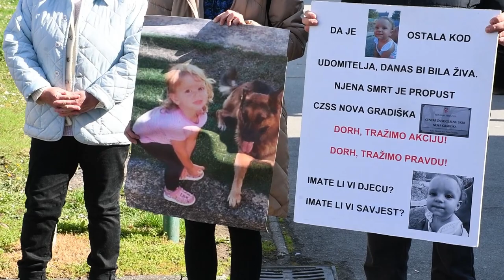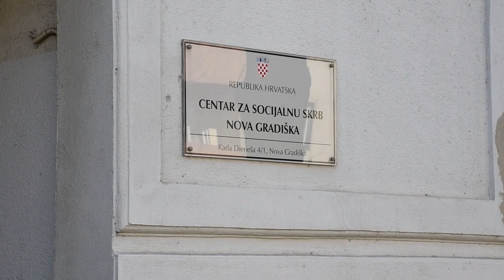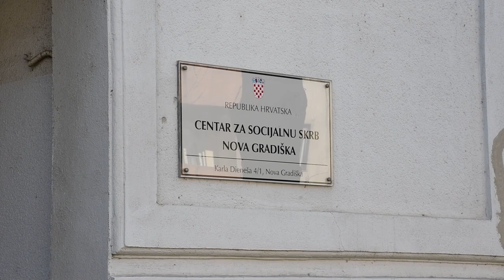Prosvjed Udruge za traženje pravde za ubijenu djevojčicu Nikoll Dedić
Prosvjed Udruge za traženje pravde za ubijenu djevojčicu Nikoll Dedić ispred Centra za socijalnu skrb i Gradske uprave grada Nova Gradiška.